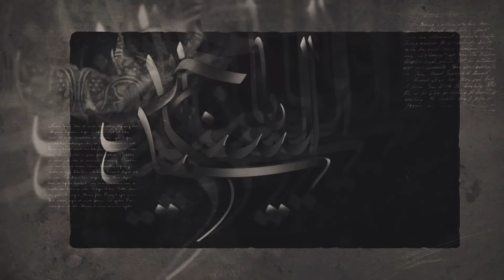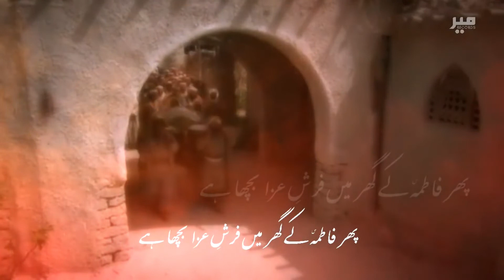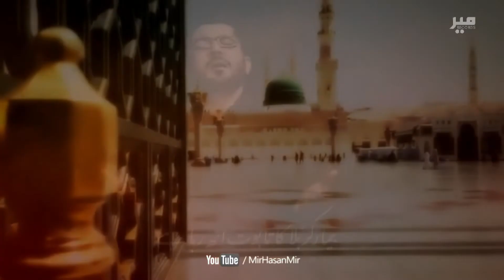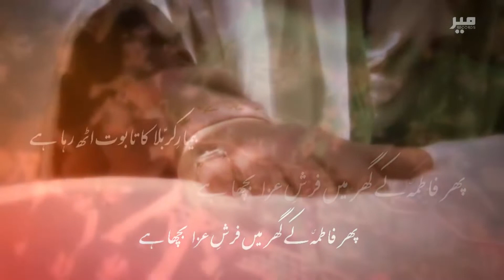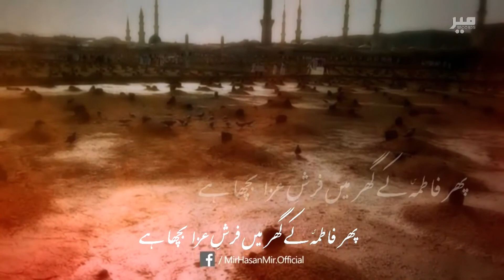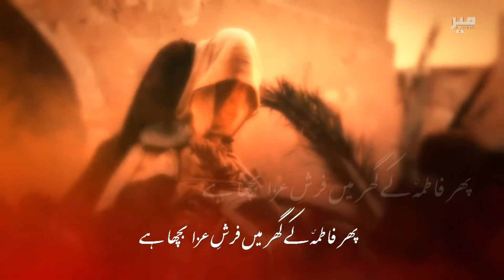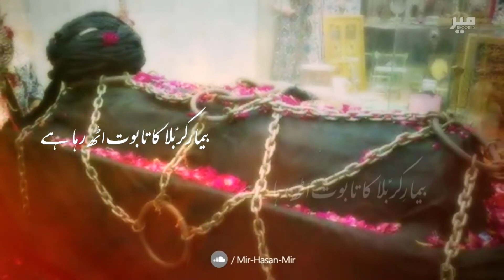Majlis Shahdat e Imam Zain ul Abideen A.S by Allama Dr Ghulam Hussain Adeel 03092021